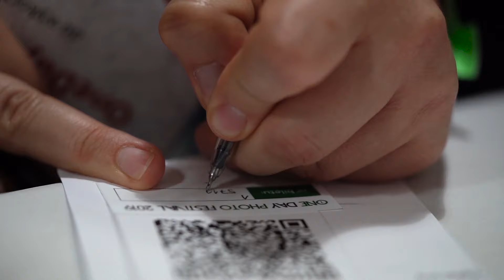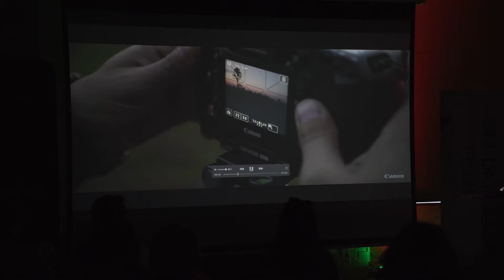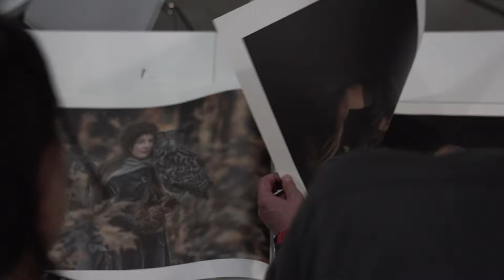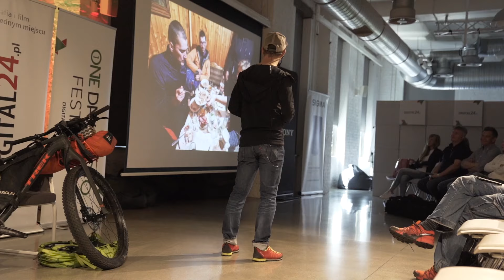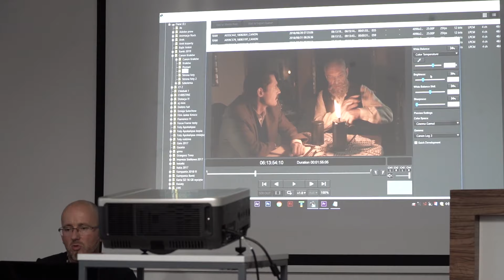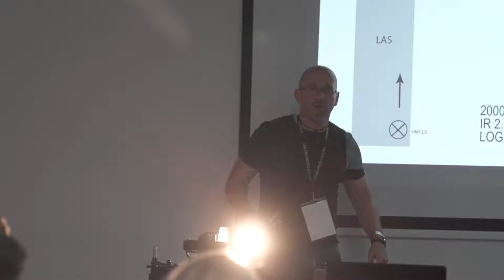One Day Photo Festival 2019 - Digital24.pl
Dziękujemy za Waszą obecność podczas OneDayPhotoFestival 2019 🖐 ToByłUdanyDzień w gronie zapalonych pasjonatów fotografii i filmowania. Mamy nadzieję, że w czasie festiwalu mieliście okazję jeszcze lepiej zgłębić swoją wiedzę na temat fotografii czy filmu, a spotkania autorskie Was zainspirowały❗Zobaczcie naszą krótką relację z tego festiwalu 🎥 Nasz teamD24 szykuje się już do kolejnej edycji w następnym roku ❗🔥